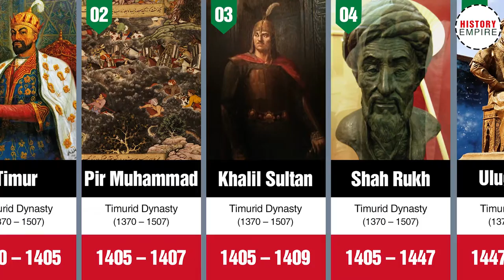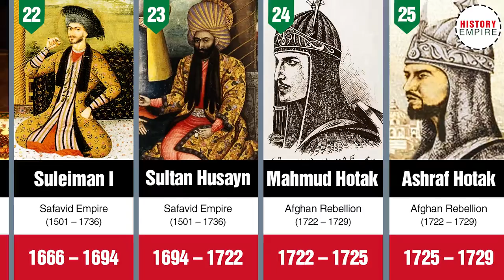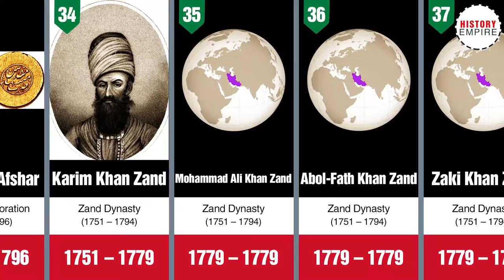Timeline of the Persian Monarchs